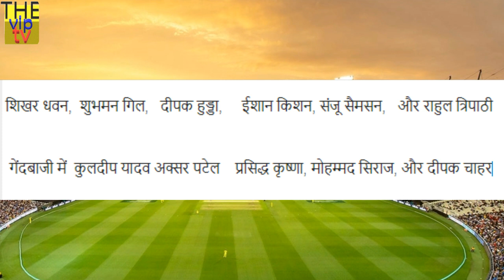इतने बजे खेला जायेगा भारत ज़िम्बाम्बे पहला वनडे मैच, शिखर धवन ने घोषित की टीम इंडिया की प्लेइंग 11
ind vs Zimbabwe 1st odi,Zimbabwe,ind vs Zimbabwe,teamindia your of Zimbabwe 2022,cricket news hindi,shikhar dhawan

After trampling the West Indies in their own soil, now the next mission of the Indian team is Zimbabwe, where the team's B team led by Dhawan and Hardik Pandya has reached Zimbabwe to trample on the same house, friends, what is the Zimbabwe of the Indian team. The complete program of the tour, when the first match will be played, and which players in India's B team will play the first ODI on Zimbabwe tour, will tell the full news,

But before that you comment and tell which is the best T20 captain in Hardik Pandya and Dhawan, definitely give your opinion in the comment box below, and if you are also a fan of the Indian team then do not forget to like this video, so let's your Let's start this video without taking much time,

Friends, the Indian team's tour of West Indies is now over, Team India badly beaten the Caribbean team in the first ODI series led by Captain Dhawan, followed by India's star captain Rohit Sharma in the T20 series and the West Indies team. completely crushed